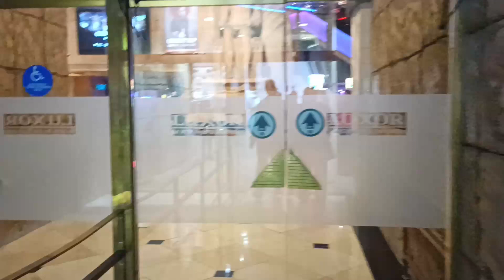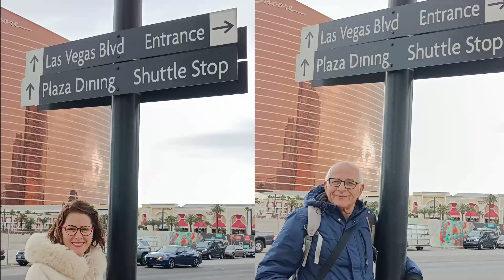Las Vegas 2024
Las Vegas 2024 , en las Vegas